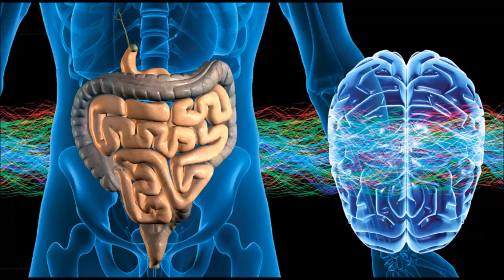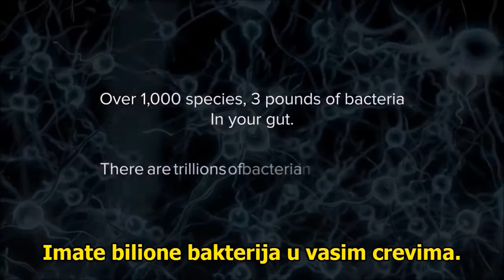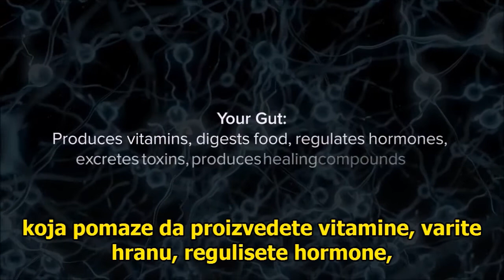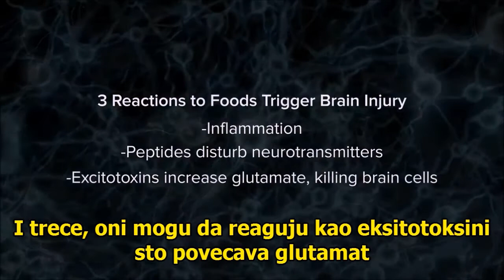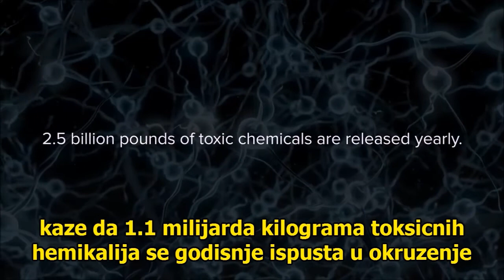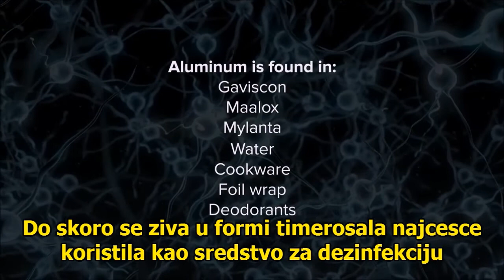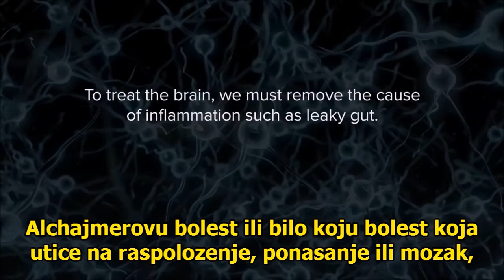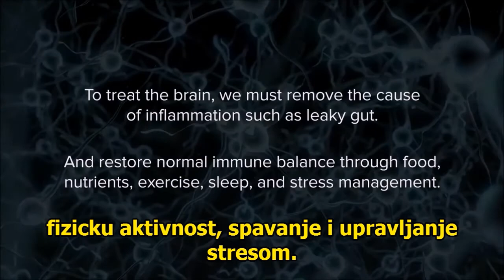OŠTEĆENI MOZAK - DRUGA EPIZODA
VEZA CREVA I MOZGA - PRONALAŽENJE UZROKA OŠTEĆENOG MOZGA